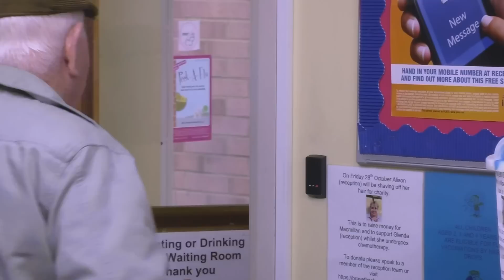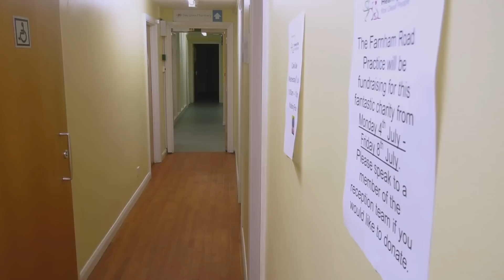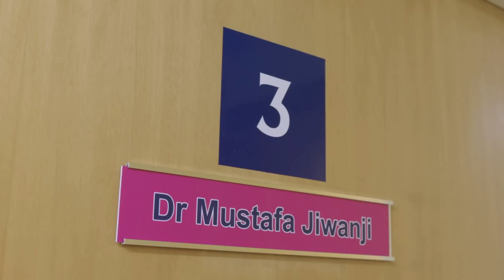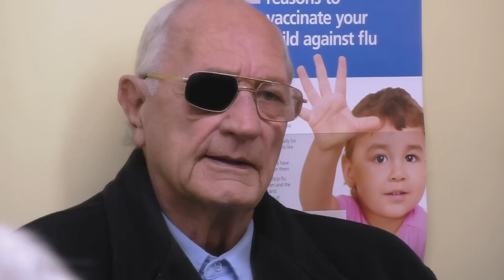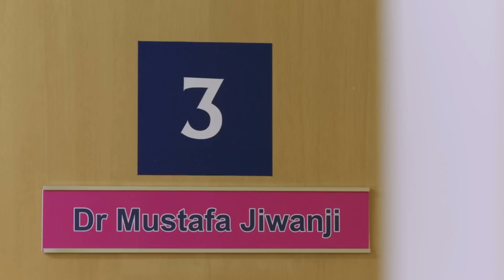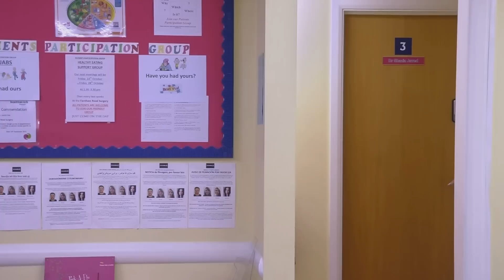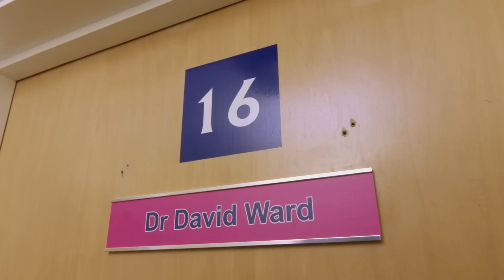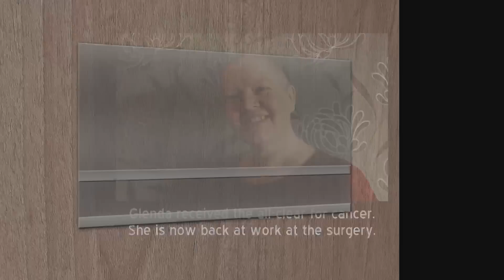Patient Needs Warts Removed | FULL EPISODE S04E25 | GPs: Behind Closed Doors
In this episode of GPs: Behind Closed Doors, a patient comes into the GP with multiple warts on her back, Dr. Mustafa Jiwanji carefully removes these warts.

Welcome to GPs Behind Closed Doors, bringing you highlights and full episodes from the show.

GPs Behind Closed Doors is an observational documentary that welcomes viewers into an exclusive look at the every day lives of doctors at different medical practices.